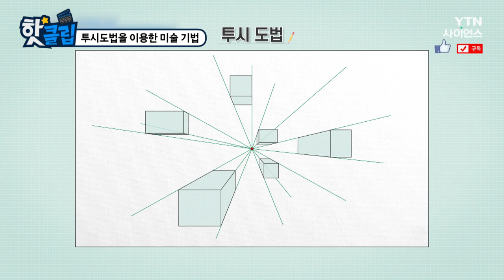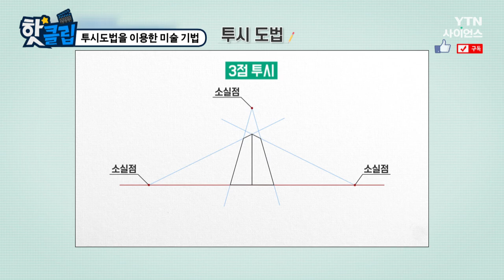[핫클립] 투시도법을 이용한 미술 기법 / YTN 사이언스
수학에서 그리는 도형과
미술에서 그리는 도형의 모습은 조금 다른데,
그 이유는 바로 미술은
투시도법을 사용해 그리기 때문이라고 한다.
그렇다면 이 투시도법에는 어떤 것들이 있는지 알아본다.

투시도법을 이용한 미술 기법  / YTN 사이언스